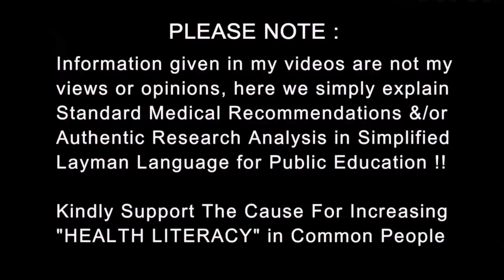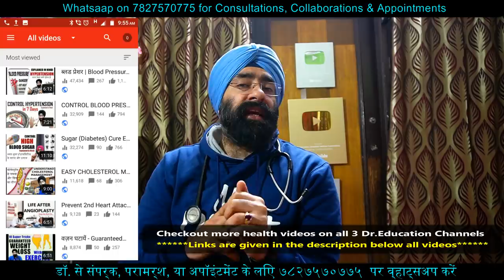Side Effects of Herbal Natural Ayurvedic Skin Hair Nail & Health Products | Dr.Education Hindi Eng